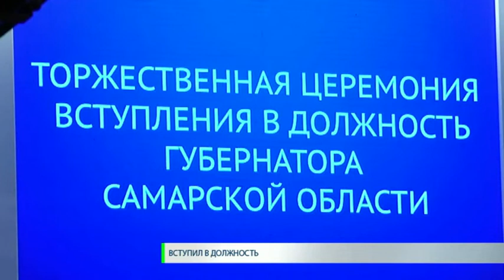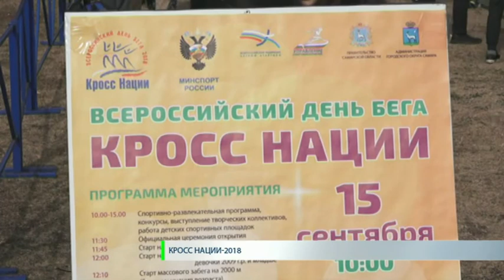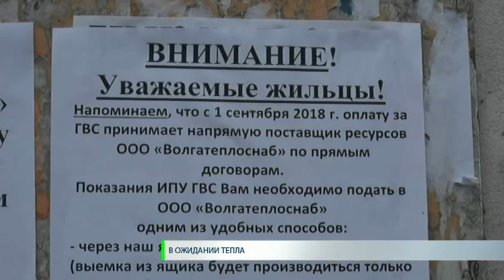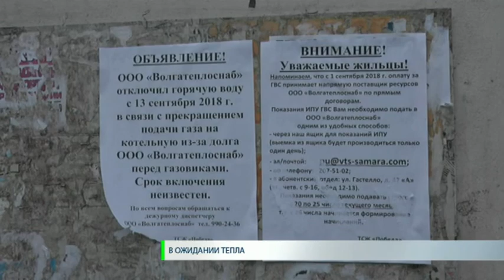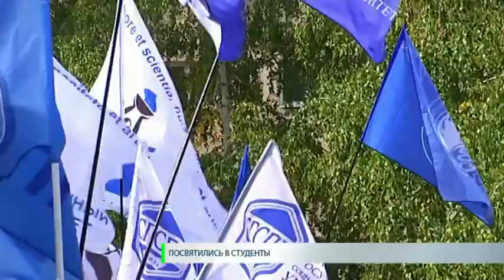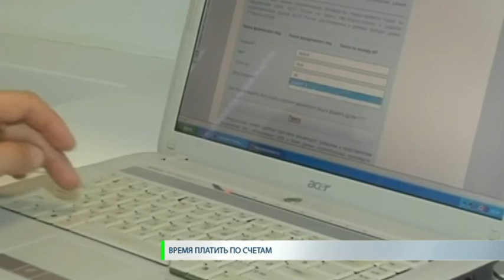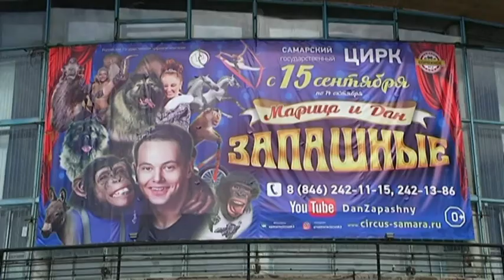Новости. СТВ 17 09 18